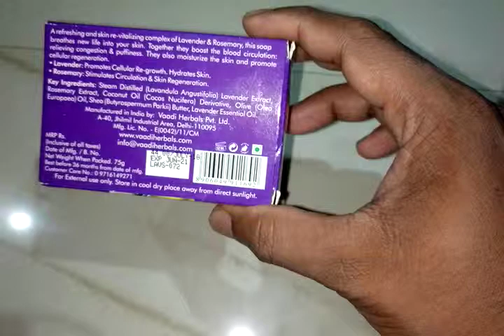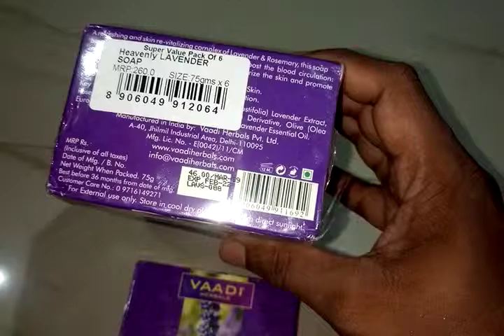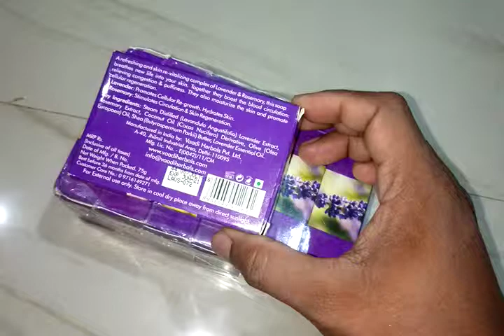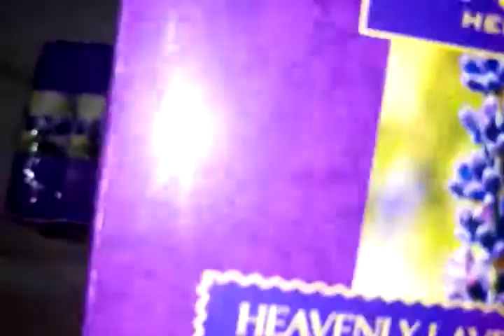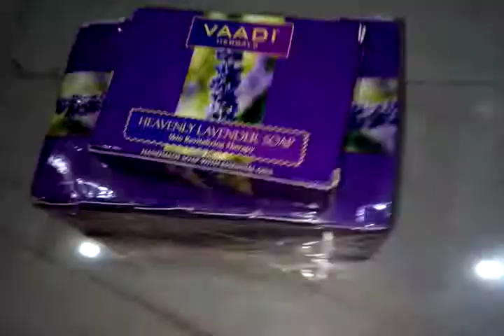Underarms odor.. / बदबू,, खाज खूजूली. हो रहा है गर्मी के टाइम में ? Best soap in sammer session